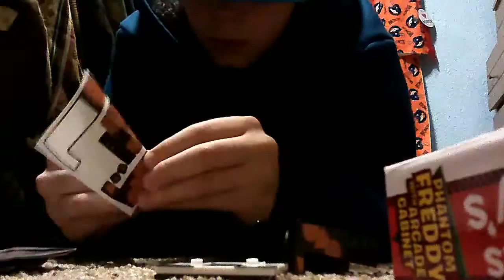Phantom Freddy arcade cabnit | Speed Build | Fnaf 3